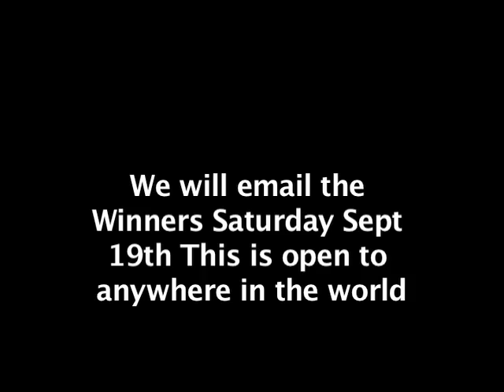20 Free Guitar Lesson DVD's From Next Level Guitar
20 Free Guitar Lesson DVD's From Next Level Guitar